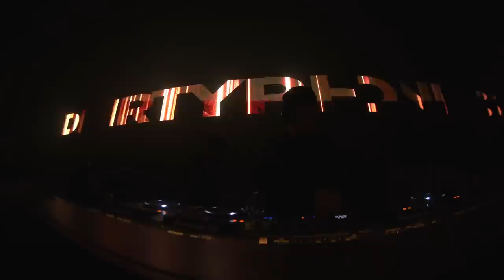Rampage Open Air 2023 - Dirtyphonics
NEXT UP:
RAMPAGE AMSTERDAM 2023: ADE - 20/10/2023
RAMPAGE WEEKENDER 2024: 15 YEARS OF RAMPAGE - 23, 24/02/2024
RAMPAGE OPEN AIR 2024: KRISTALPARK LOMMEL - 5,6,7/07/2024